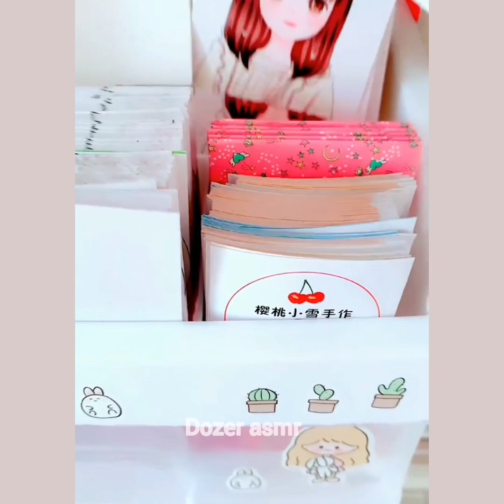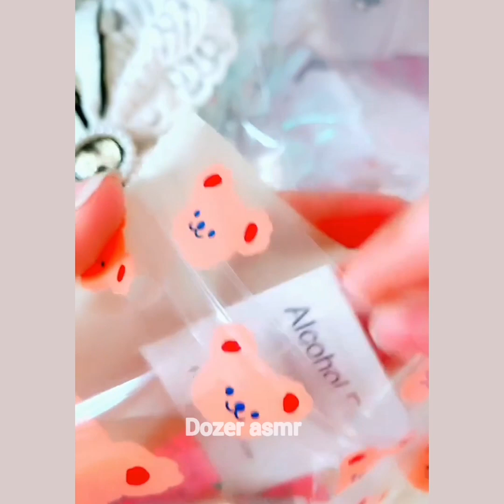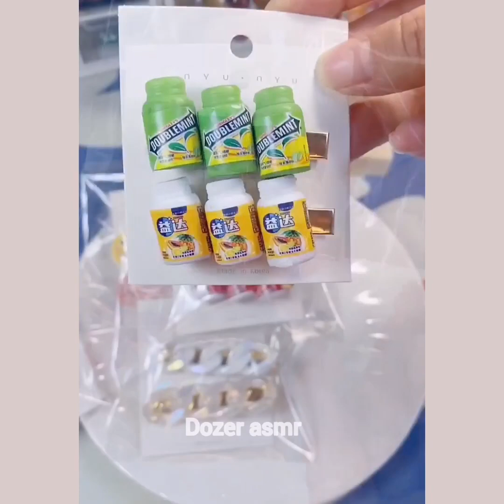packing order asmr small business tiktok compilation